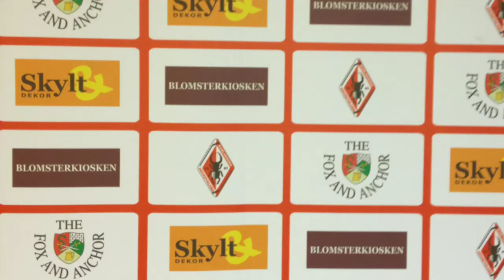KHKaren- Vita Hästen - KHK 5-2 (2012.01.09.1)